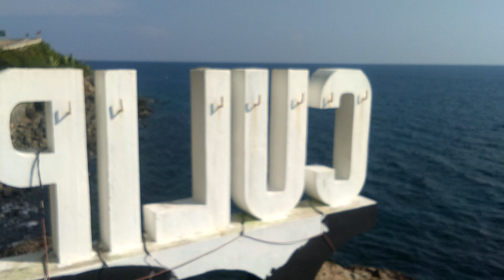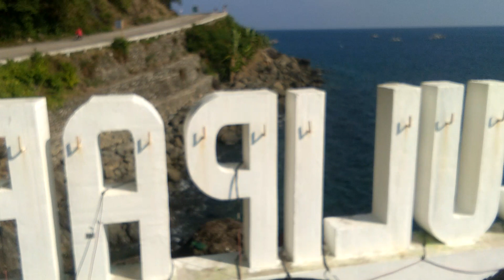(APRIL 2023)DAMA TUTORIAL ANG TRICKS IN CULIPAPA HINOBAAN NEGROS OCCIDENTAL.boy dalaguet PHIL.